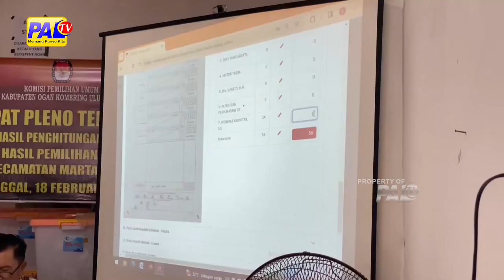PASLON PRESEIDEN 02 UNGGUL DI MARTAPURA